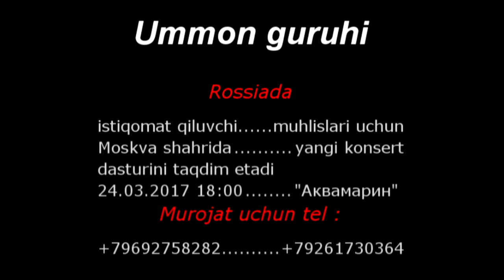Ummon guruhi Moskva shahrida 2017.03.24 konsert dasturini taqdim etadi